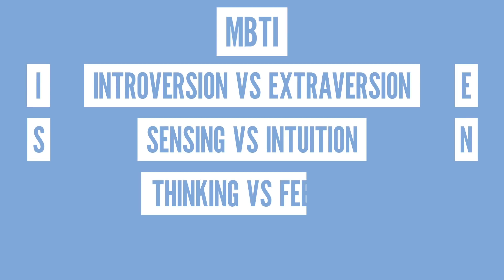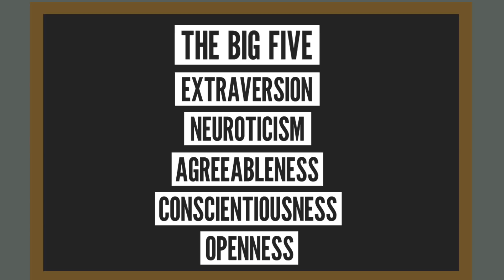How Accurate Are Personality Tests and Horoscopes?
Many people believe in personality tests and horoscopes, but are they based in any science?